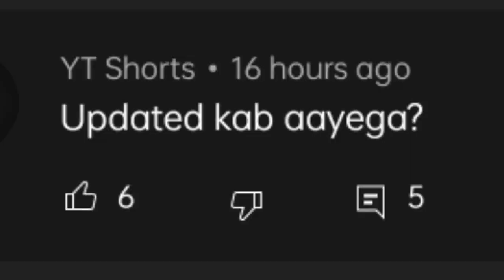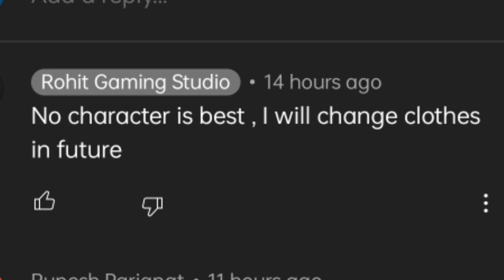New Update Buggati Chiron | Q&A | Ghost Rider Bike | Indian Bike Driving 3D | Bk The Gamer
Hello Dosto Kaise ho Aap sabi log ..

Cellphone cheat codes:
Lamborghini 3333
R15 0015
Gas Tank - 0
Boy - 1
Girl - 2
Bag - 200
Hayabhusa - 7000
Helicopter - 8000
Splendor - 9000
Thar - 9090
Royal Enfield Bullet - 9999
Car - 2222
New KTM - 1190
Duke - 4215
KTM - 1210
Pulsar - 1211